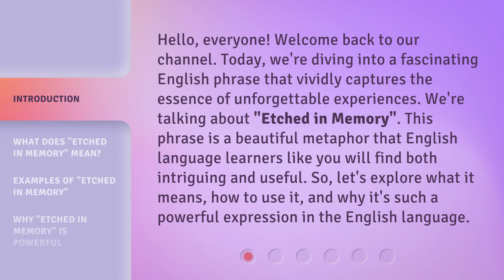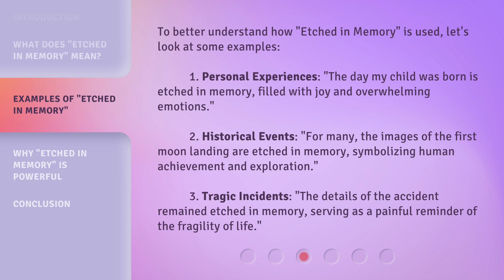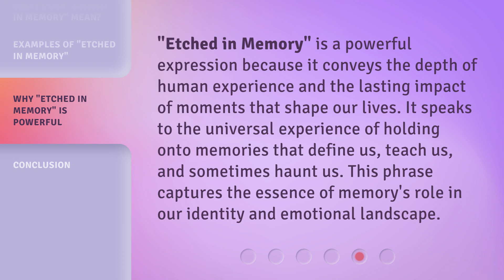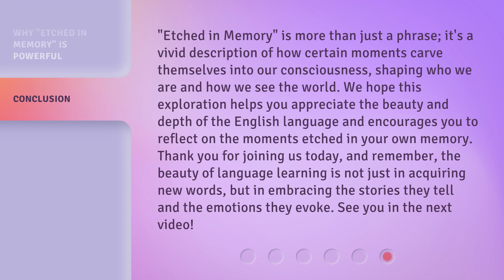Unforgettable Impressions: Understanding "Etched in Memory"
Etched in Memory: Unforgettable Impressions Explained • Discover the power of unforgettable impressions and how they are etched in our memory. Learn the secrets behind leaving a lasting impact on others.

00:00 • Introduction - Unforgettable Impressions: Understanding "Etched in Memory"
00:40 • What Does "Etched in Memory" Mean?
01:10 • Examples of "Etched in Memory"
02:02 • Why "Etched in Memory" Is Powerful